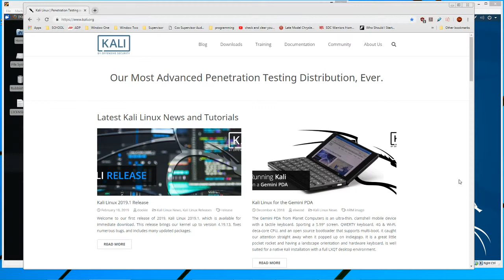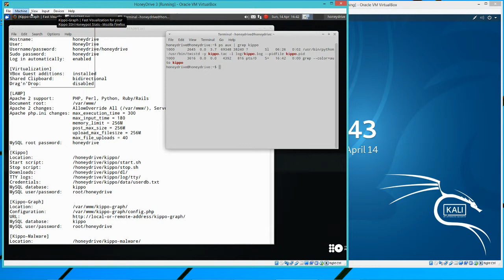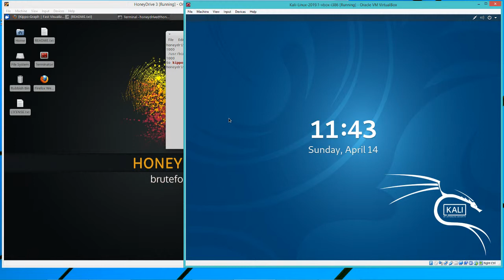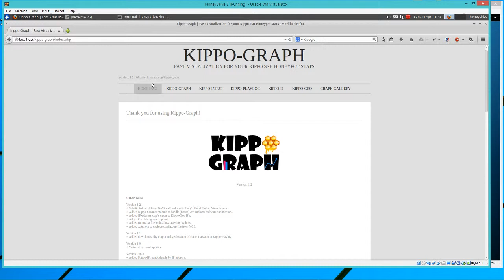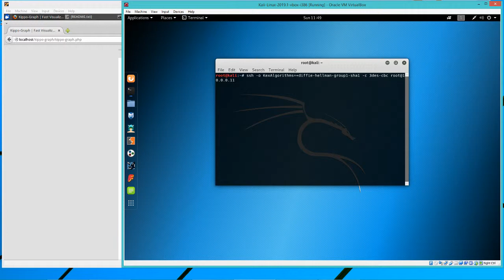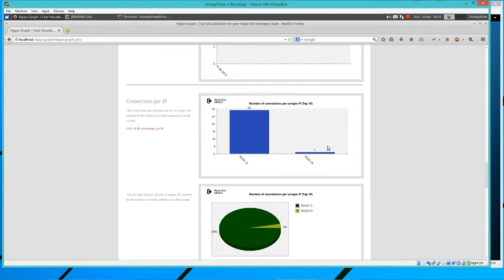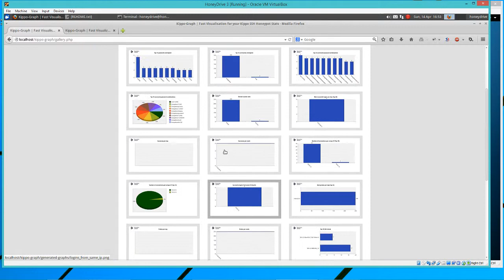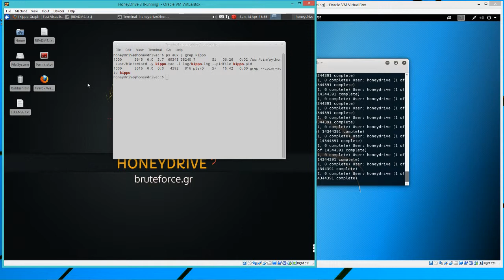HoneyDrive 3 vs Kali Linux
We setup a medium interaction honey pot called Kippo from a VM of HoneyDrive 3. Then we use the penetration testing flavor of Linux known as Kali to attack the honey pot. To wrap things up we take a look at the data gathered by Kippo.

Links:

A document I wrote with step by step instructions and a summary of my experiences

Update:

I have been trying to crack the password on the default of "honeydrive" using the rockyou.txt file for  over 12 hours now. Medusa has tried nearly 60,000 passwords without success so far. This is obviously a rather slow process since we are checking one by one. I will try to let it go a little longer and provide an update in the comments.